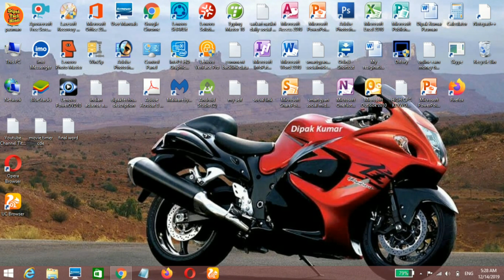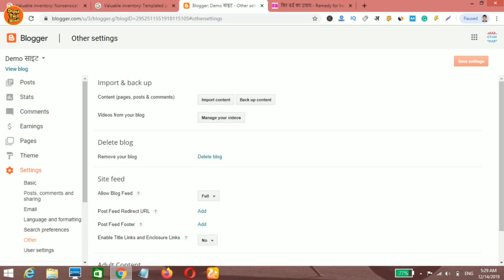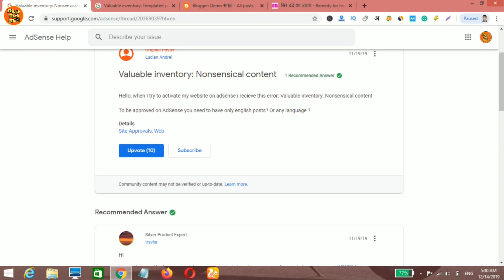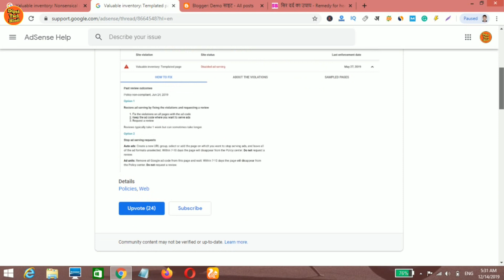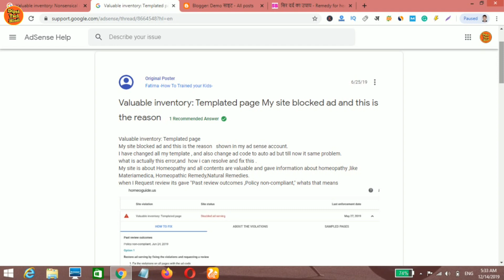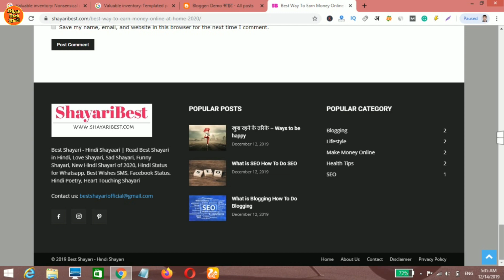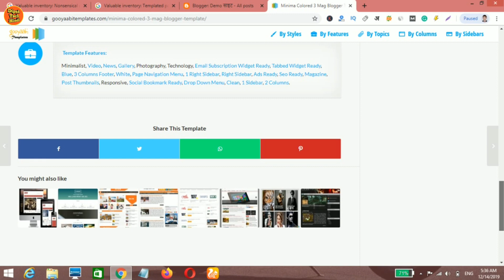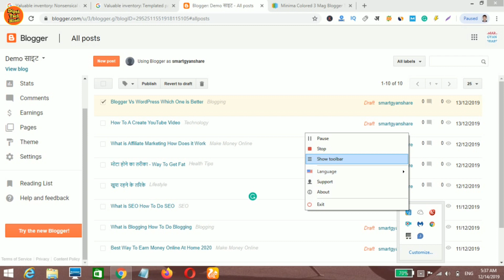How to Fix Valuable Inventory Template Page | Nonsensical Content Get Adsense Approval 100%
Namskar dosto aaj ki video mei batane ja raha hu aap kise Valuable Inventory Template Page | Nonsensical Content issue kaise fix karte hai aapko 100% approval mil jayega jaroor video dekho aur samjho ki regain kya hai kyo website aapki rejected hoti hai baar baar video bhut helpful hai isliye like karke jana thank you.

👉 Best Cheap Domain & Hosting

👉 My E-commerce Site

Buy Best Cheap Laptop For Blogging / Online Work / Make Money Online.